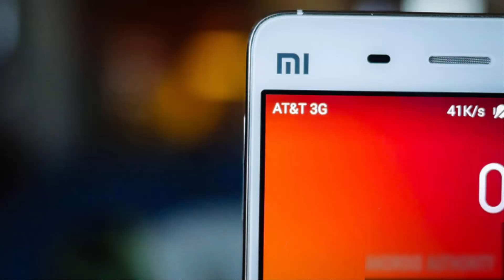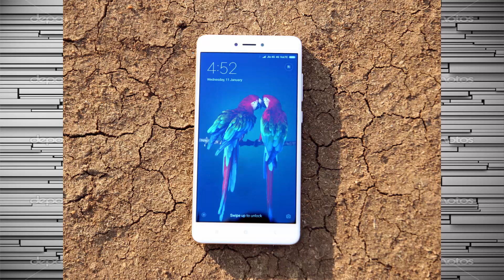Xiaomi To Release It's Own Chipset Named "Pinecone" with Mi5c within a month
Xiaomi is going to release and manufacture its own line and series of chips named as pinecone and the first device having this chipset would be the Mi5c which is going to be exclusive to china and once it is tested then it will be coming to all the other markets including India too